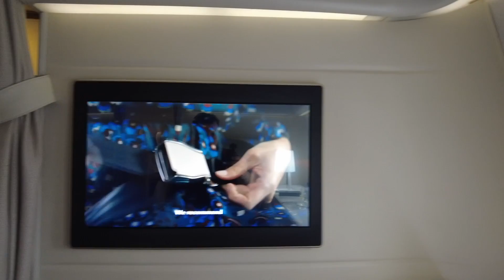Air France La Premiere B777-300 Paris-Dubai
Air France La Premiere flight from Paris to Dubai!